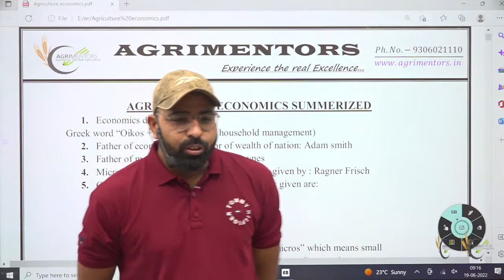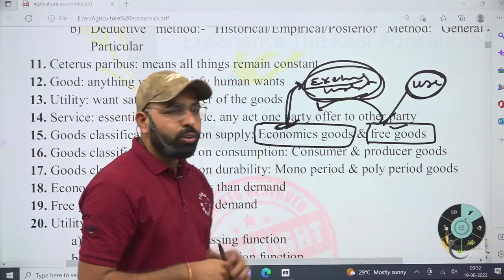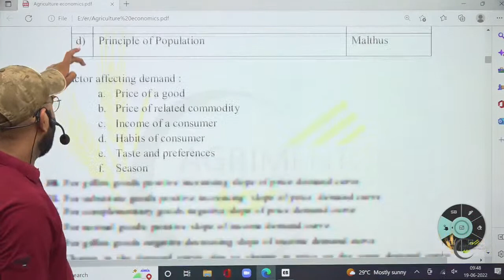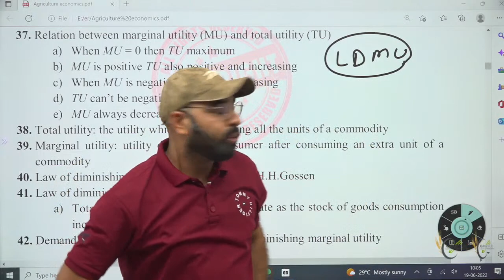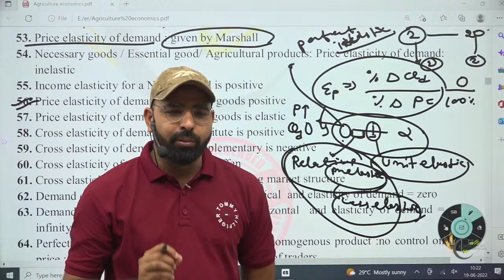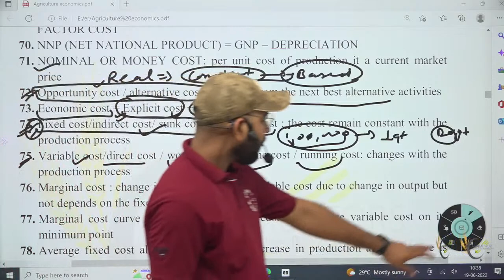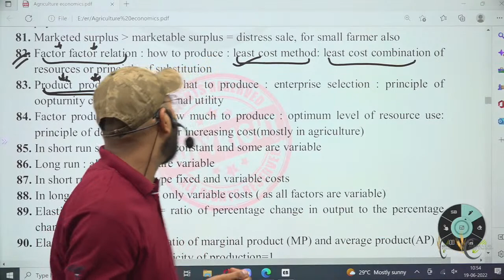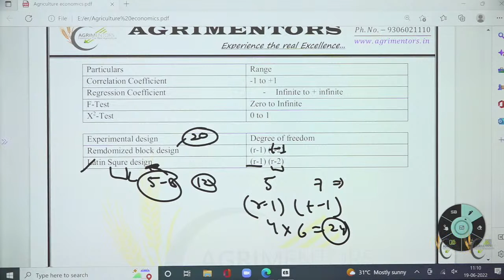Complete Agriculture Economics in One Lecture | सीखिए आसान भाषा में | Agriculture Economics Revision